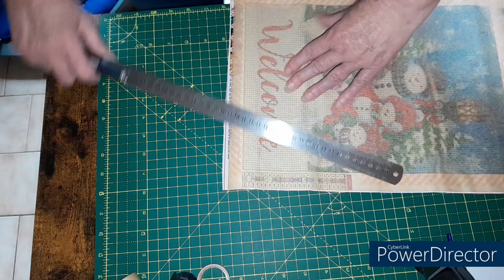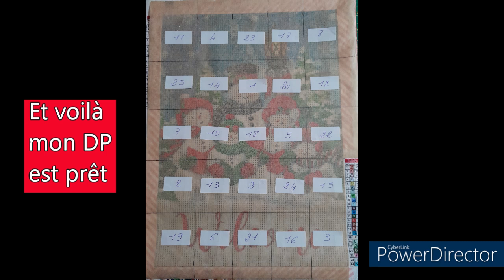Préparation du DP Bonhomme de neige avec feuille de cuisson et cases